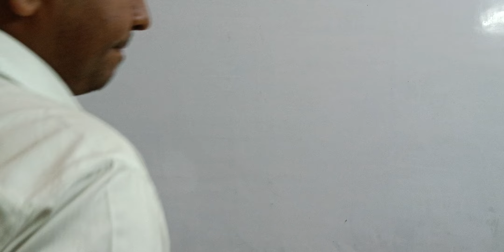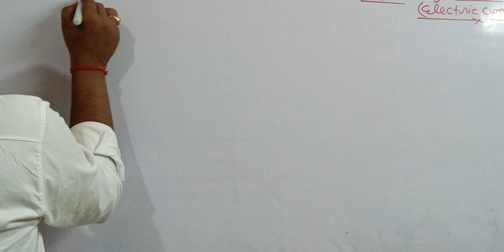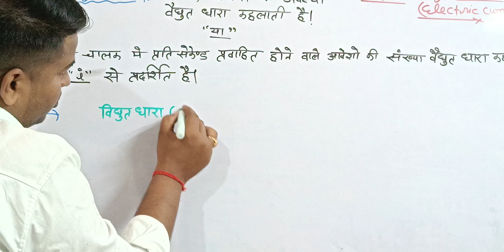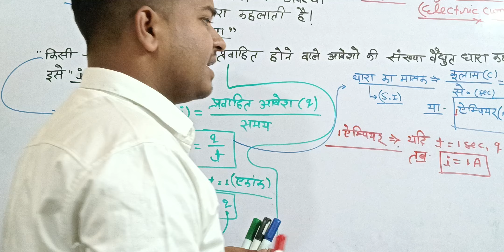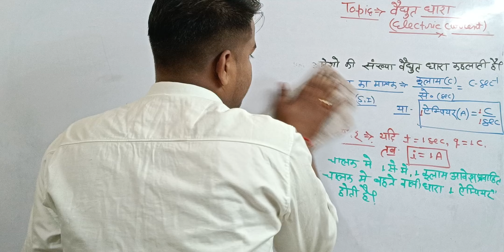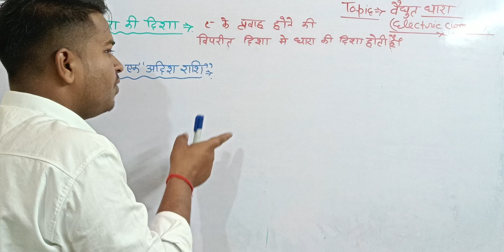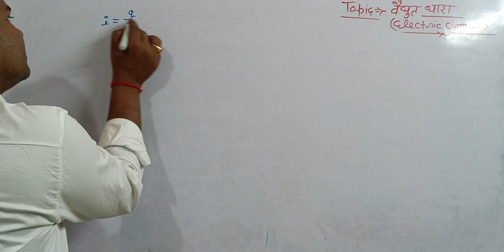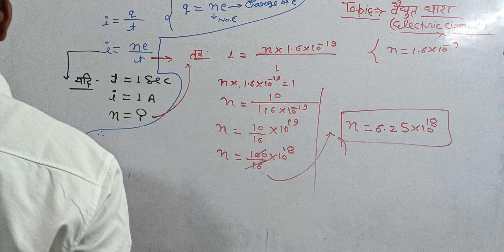वैधुत धारा (electric current)class -12th! physics by Ashish sir!